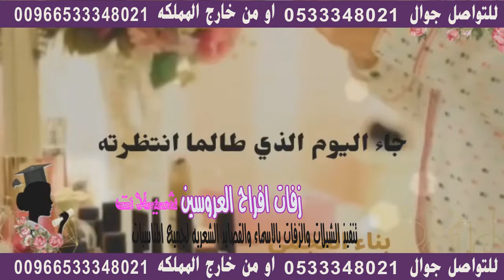شيلة تخرج جديد باسم بناء جديد لطلب 0533348021 استديو استديو شيلات , .